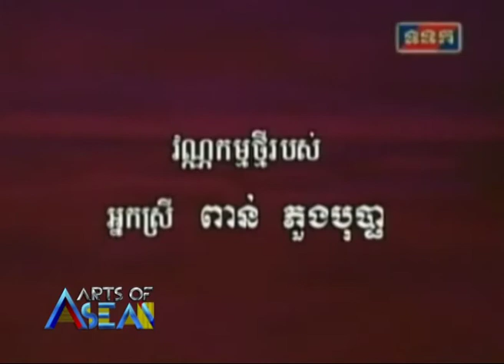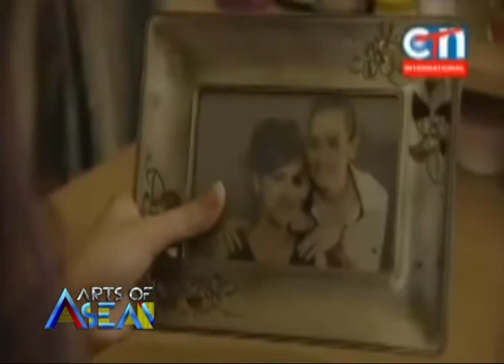Arts of ASEAN 10-02-2012 Break 2